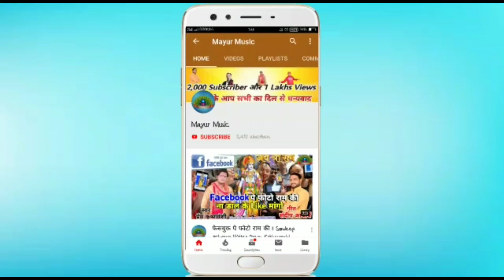आ गया जिला बहराइच का धाकड़ गाना!!हम है जिला बहराइच के छोरा!!Holi Special Song 2020!!Arjun Singh-New